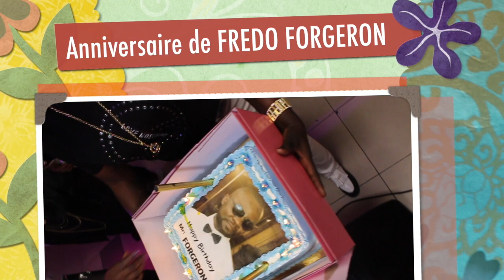ANNIVERSAIRE DE Fredo FORGERON JUNIOR NKOSI APANZI BA BILLET